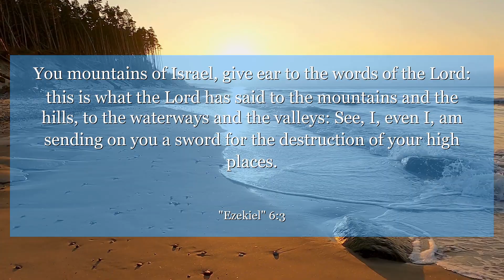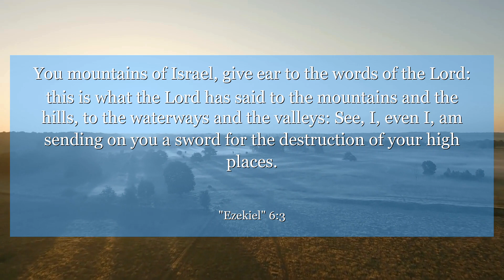Ezekiel 6:3 You mountains of Israel, give ear to the words of the Lord: this is what the Lord has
In Ezekiel chapter 6: verse 3, the prophet speaks of God's judgment on idolatry. This verse reminds us of the importance of staying true to our beliefs and not worshiping false gods. We can learn to prioritize what truly matters in our lives and avoid distractions that lead us astray.